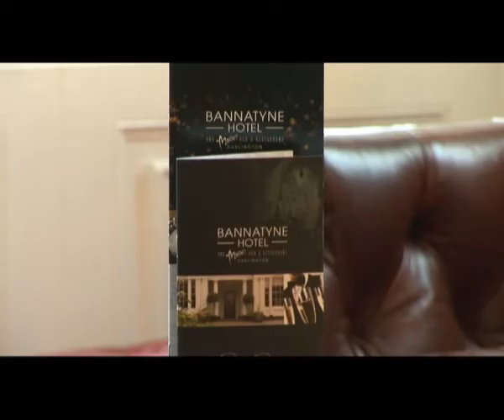Bannatyne Hotel - Izon Audio Visual Ltd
Visit Elf Club to be advertised to over 70,000 people per month